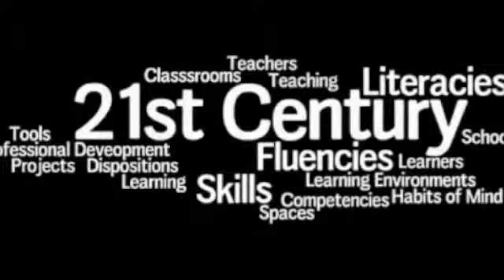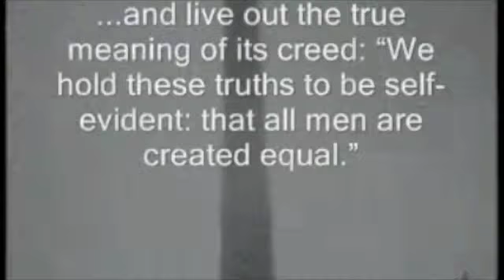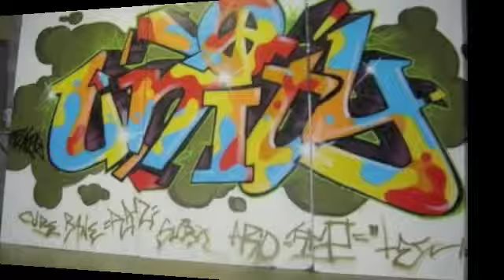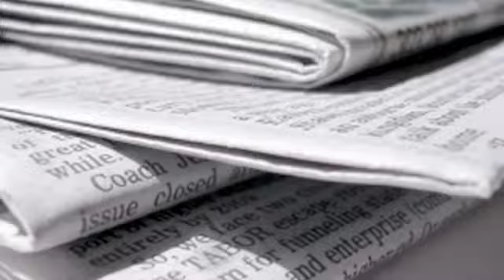Fabrice Vignati "Rock the Era" featuring Gautama & Total Bliss & Just J